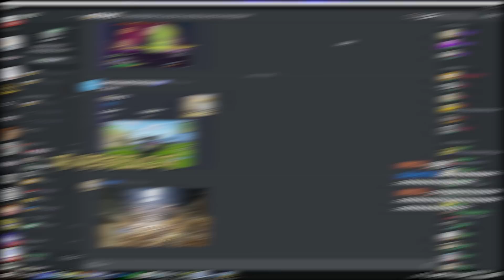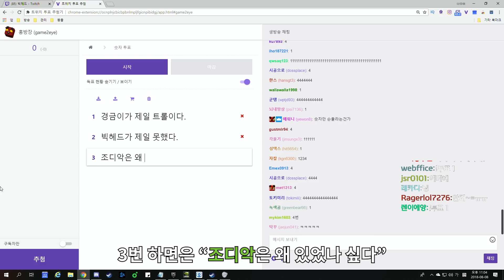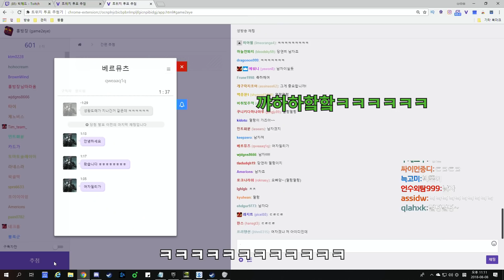고든렘지가 보면 쌍욕을 2시간동안 할 요리법 - 오버쿡드2 빅헤드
※게임제목         : 오버쿡드2
※컴퓨터사양     :

  PC-1

  CPU        : i7 8700K 5.0Ghz
  MOTHERBOARD    : ASUS MAXIMUS X HERO Z370
  MEMORY        : 16GB 3200오버(GSKILL)
  GPU(VGA)    : GTX 1080Ti

  PC-2

  CPU        : i9 7980XE(x40.0)
  MOTHERBOARD     : ASUS RAMPAGE VI APEX X299
  MEMORY        : 16GB 논오버 클레브
  GPU(VGA)    : GTX 1060 6GB